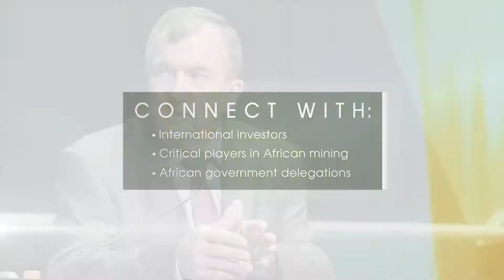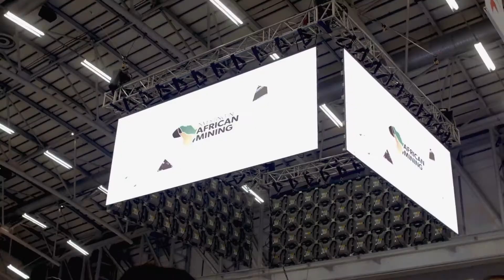Canadian Council on Africa - Mining Indaba Promotion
To help the Canadian Council on Africa promote their involvement in the upcoming Mining Indaba Conference, the world’s largest mining investment conference, inMotion developed a creative concept and a range of materials. These included a video, a 64-page program, brochures, digital ads, print ads, social posts and more.